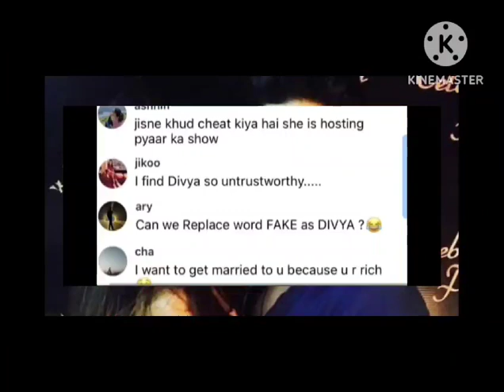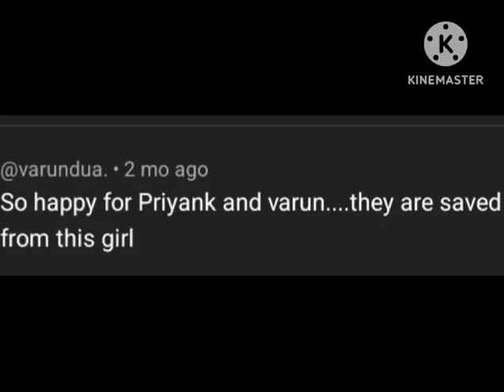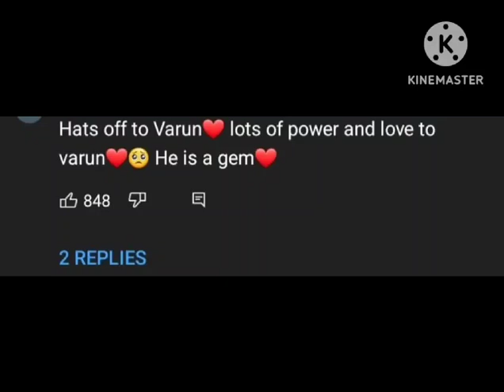Why Divya Agarwal is being called gold digger? || Real face of Divya